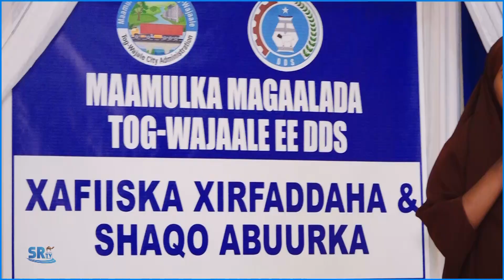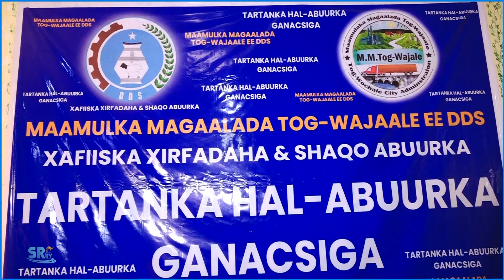Tartanka Hal-abuurka shirkadaha ganacsiga Wajaale.||SRTV|| 19-02-2015.